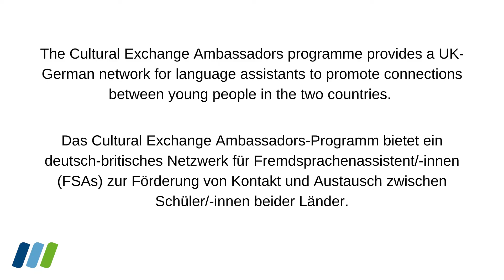Cultural Exchange Ambassadors: Three words to describe the experience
Four of our Cultural Exchange Ambassadors each share three words to describe their experience of the programme! Find out how to get involved: